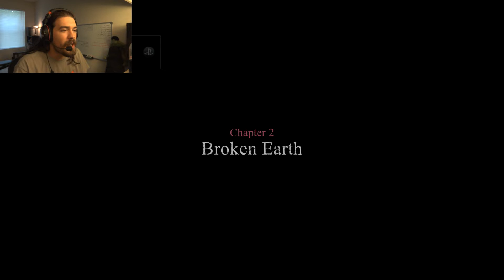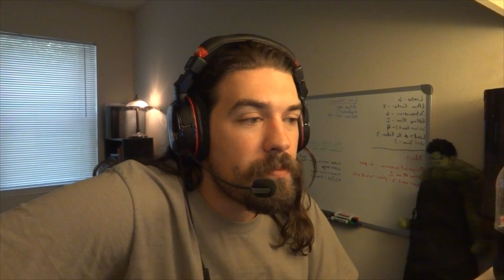Valiant Heart's walkthrough part 4 HD - Baron goes down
Were back at it, trying to catch the baron and accompanied by the best dog ever.